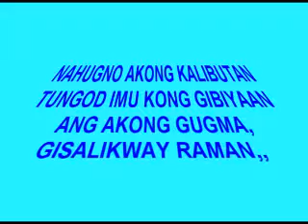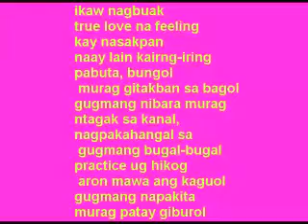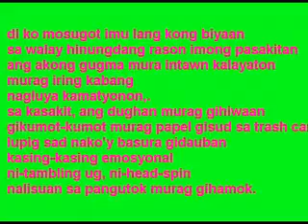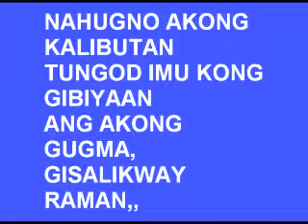nahugno lyrics by special skillz band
bisrock song